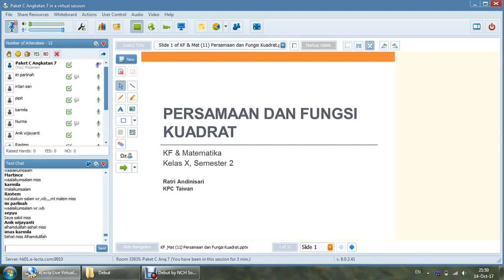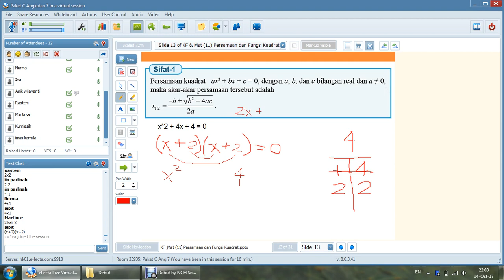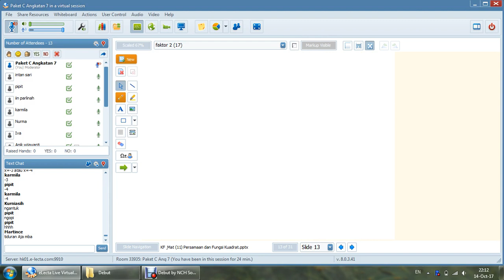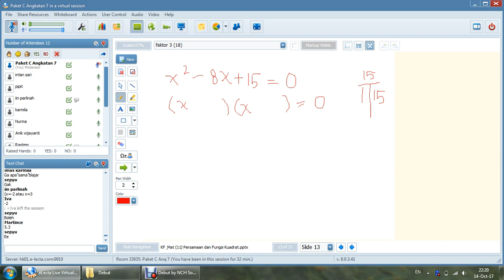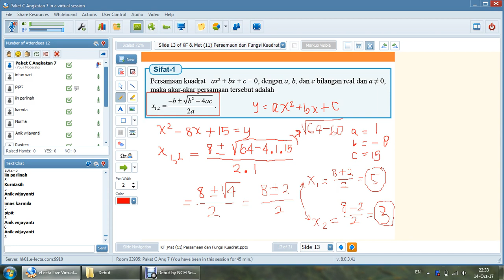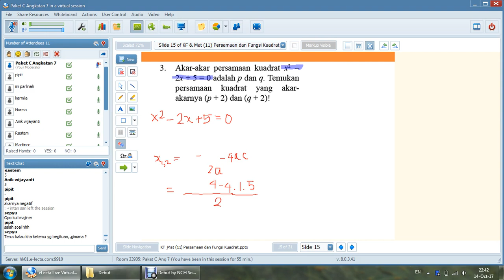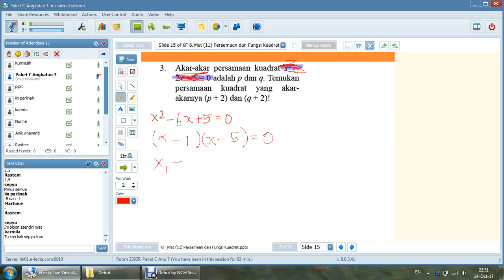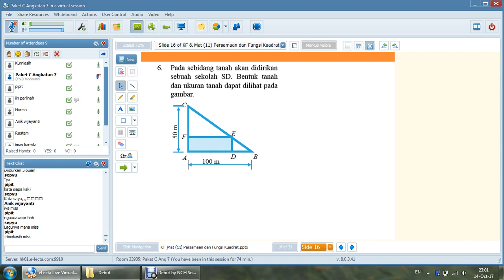Keterampilan Fungsional Angkatan 7 Semester 2 Pertemuan 2